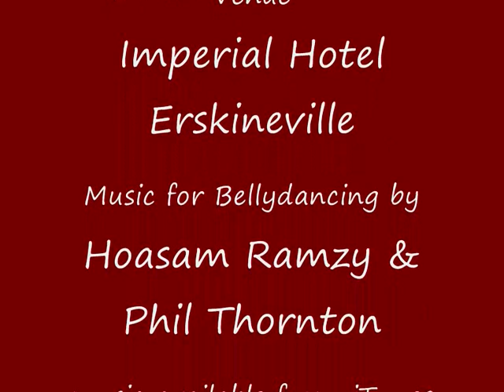Kamlet.wmv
Kamlet - The Story of Kevin Rudd as Hamlet. A live play by Gab McIntosh.
Kevin Rudd is not himself. For starters, he's dematerialising. He seeks revenge on his most foul usurping deputy and asks his adoring son, Independent for North Queensland, Bob Katter to do just that. But fate is twisted and Kamlet ends up at the Families of the Suicide Bombers Convention in Blastimabad where he makes a magnificent speech in Chinese. Meanwhile, the Labor Power Blobs - Mark Abib Blob, Karl Bitar Blob and Bill Shorten Blob - are close behind and they have murder on their minds. Can the nation survive? Imperial Hotel